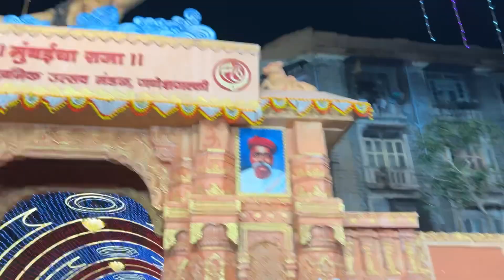Finally Hume darshan mil he Gaye || laal bagh cha Raja